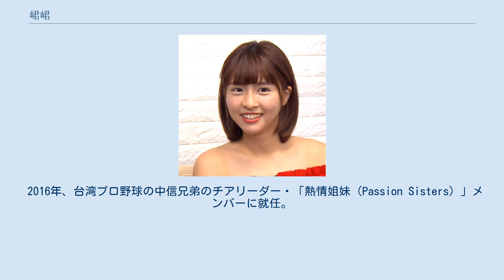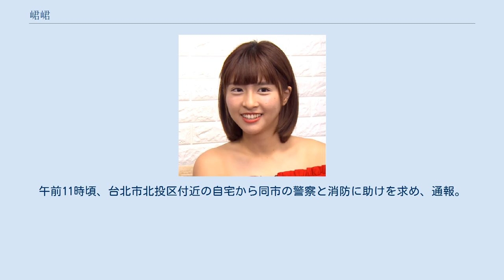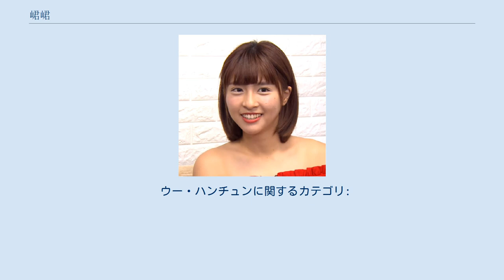峮峮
峮峮（チュンチュン、拼音: Qūnqūn、1990年4月19日 - ）は、台湾の女性タレント。
宏将多利安所属のモデル。
本名はウー・ハンチュン（繁体字:吳函峮、ご・かんくん、拼音: Wú Hánqūn）。
 南台科技大学商管學院（ビジネスマネジメント学部）行銷與流通管理系（マーケティング学科）卒業。
 在学中、峮峮名義で『大學生了没』のレギュラー出演者（固定班底）。
 中国科技大学管理學院（マネジメント学部）企業管理系（経営管理学科）卒業。
 2010年、「無名小站」というSNSサイトの十大正妹（美女Top10）の投票で第8位に選ばれる。
 2011年終わり頃から2012年にかけて、学業に集中するため芸能活動から遠ざかる。
2013年に本格的に活動再開を決意。
ニュースメディアの取材に対し、「私の好きな仕事は主にグラフィック、MV、ドラマ。展示会には向いていない」「約1年の不在の間私を支えてくれたネット上のファンの皆さんには、より良いパフォーマンスで応えていきたい」とコメントした。
 2016年、台湾プロ野球の中信兄弟のチアリーダー・「熱情姐妹（Passion Sisters）」メンバーに就任。
 2019年8月、自身初のソロ写真集『一見峮心』リリース。
これは台湾のカメラマン黄天仁が北海道各地で撮影したもの。
 2019年11月7日、野球の国際大会「プレミア12」の日本対台湾の試合のパブリックビューイング会場で（雨の降る中）応援ダンスを披露。
 2019年12月31日、「第3回ももいろ歌合戦」に応援ゲストとしてVTR出演。
 2020年4月21日、『スッキリ』で放送される。
 その他、2019年12月と2020年3月には『週刊ヤングジャンプ』（集英社）の表紙とグラビアに登場。
 2021年3月18日発売のムック『30plus プレミアムグラビアクイーン』（宝島社。ISBN 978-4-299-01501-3）に掲載される。
 趣味は旅行・美味しいものを食べること。
日本の好きな場所はファミレス。
たくさんの種類の料理が食べられるから。
日本の好きなキャラクターはピカチュウ。
 2020年6月、台湾のタレント黃鴻升と熱愛発覚と報道されたが、事務所は「いいお友達（好朋友）」と否定。
 2020年9月16日、黃鴻升死去。
同日、彼の父親が連絡が取れないために様子を見に行ったところ、浴室の外で倒れている状態で発見した。
午前11時頃、台北市北投区付近の自宅から同市の警察と消防に助けを求め、通報。
駆け付けた職員によると死後数時間が経過していたという。
現場に薬物や酒はなく、争った跡や何者かが侵入した形跡もないことから、警察は突然死だとみている。
 交際期間は1年半に及ぶ。
 9月19日 - 21日、「お別れの会」に三日とも出席。
25日の火葬、27日の納骨にも黄鴻升の家族らとともに参列。
 ウー・ハンチュンに関するカテゴリ: